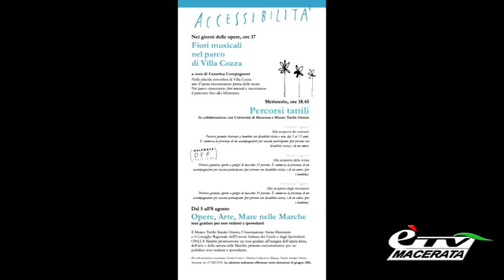MACERATA OPERA FESTIVAL 2016. PRESENTATO IL CARTELLONE DEL MACERATA OFF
Macerata. 14 maggio 2016. Ricco come sempre il cartellone degli eventi collaterali alle Opere della Stagione 2016 dello Sferisterio. Servizio di Francesca Cipolloni.